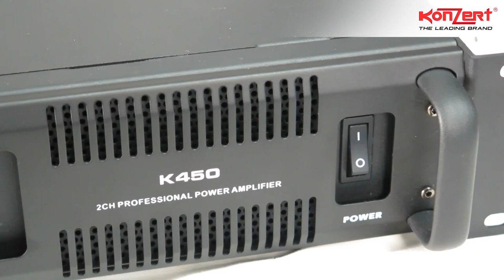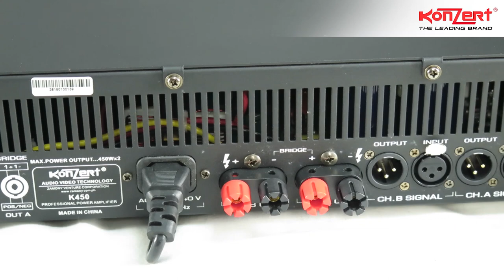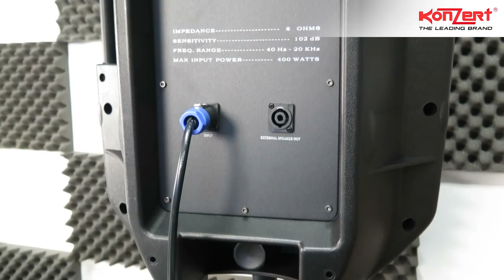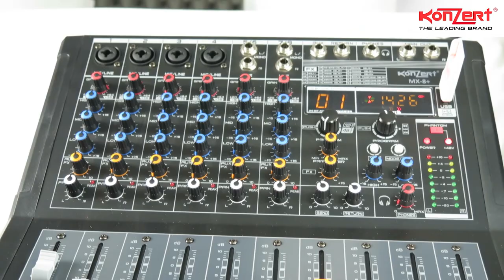Konzert Professional Speaker, Amplifier and Mixer ang pa-demo nina Kuya Billy at Kuya Roel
KS-15B: 15" 2-way speaker, 400W. SRP: 6,899.00 per piece
K450: Digital power amplifier, Class D 450W RMS x 2 per channel. SRP: 14,999
MX-8+: Professional Mixer, 8 inc Pro Mixer - Mic + Line Input, EQ & Effect, MP3/Rec via USB, Bluetooth, PC Sound Car - XLR/PL Combo - 32 DSP